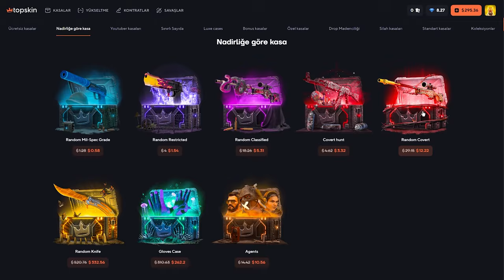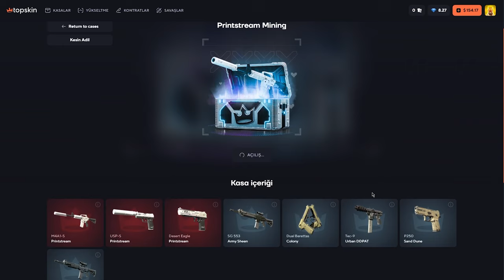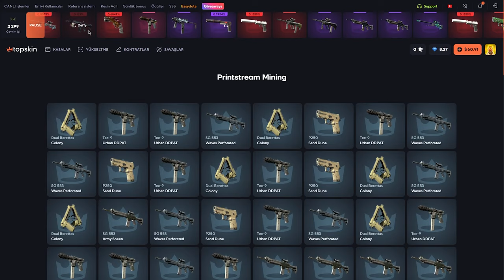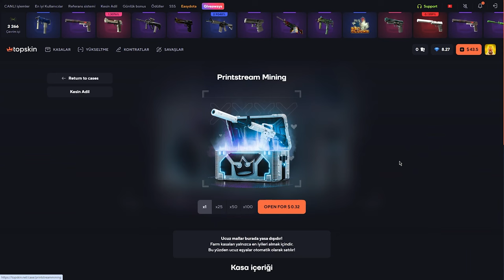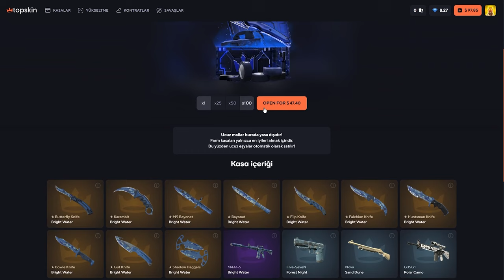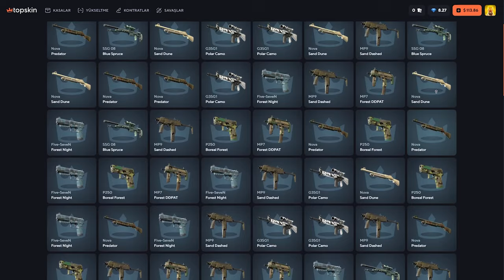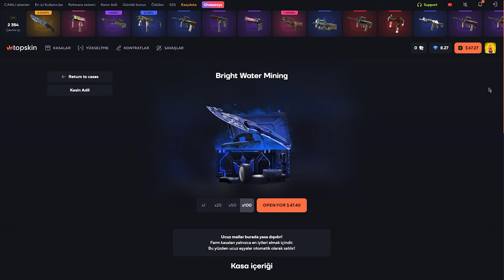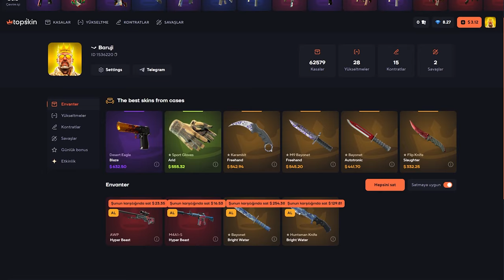YENİ MINING KASASI MÜTHİŞ! - TopSkin Promo Code: Baruji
TopSkin CS Kasa Açılımı | TopSkin Case Opening | TopSkin Mining Opening

Konuşma metni